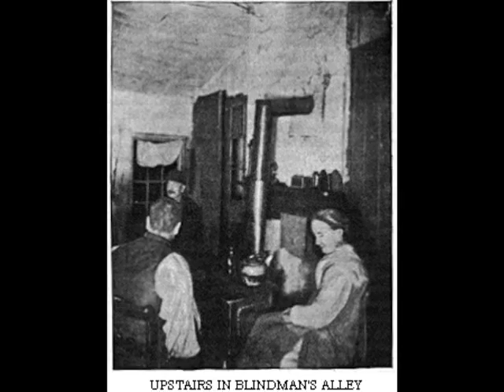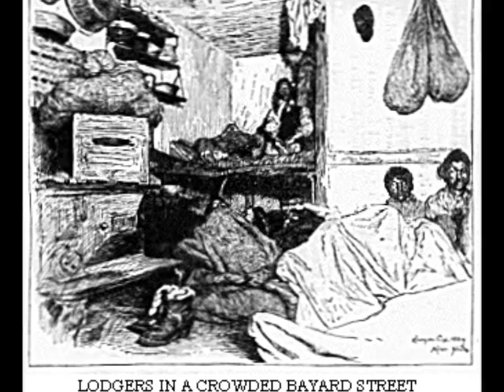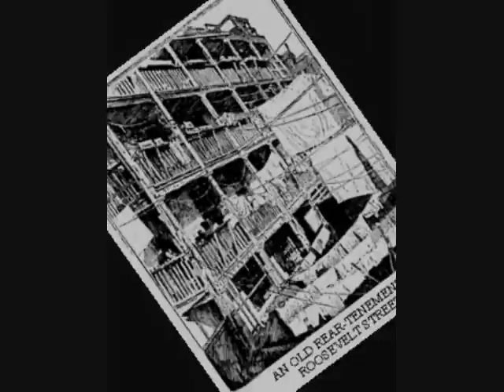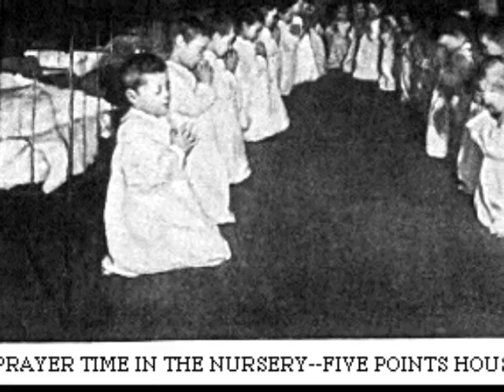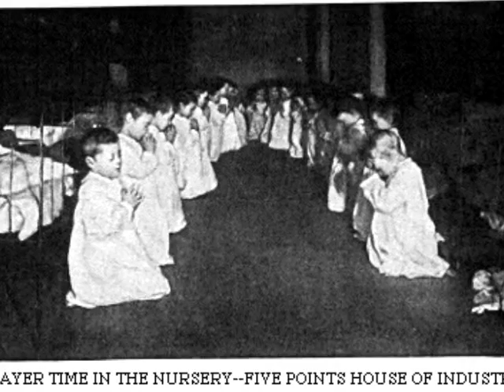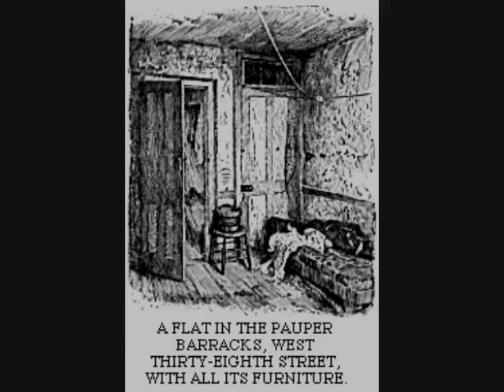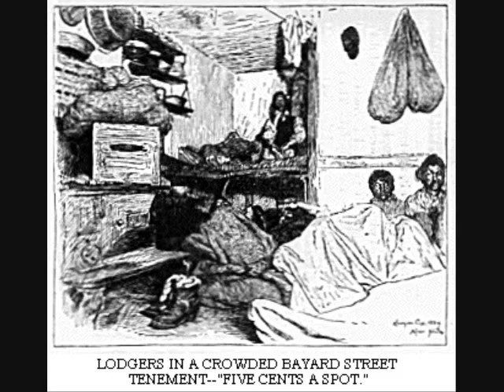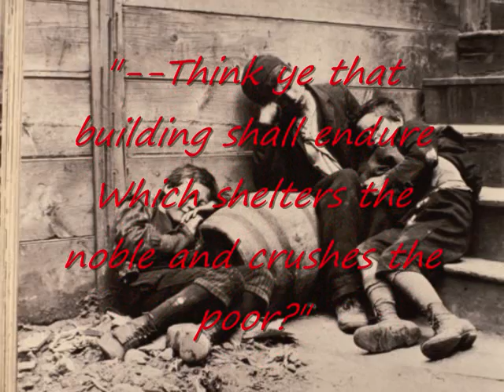How the Other Half Lives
This video, with narration from Jacob Riis' "How the Other Half Lives" and with photos of tenement housing and life in New York City at the end of the 19th century, provides an excellent insight into immigrant life in the US after the influx of the "new" immigrants.